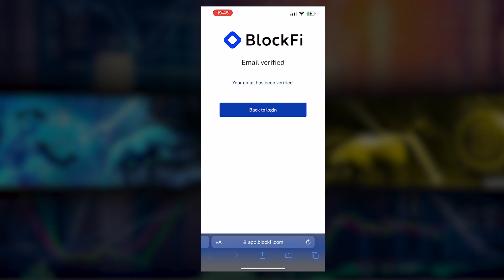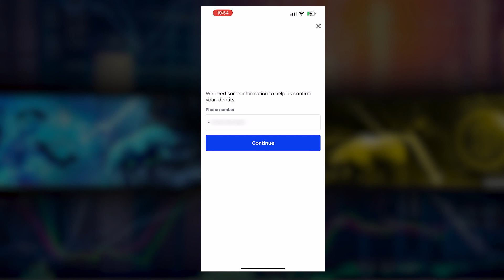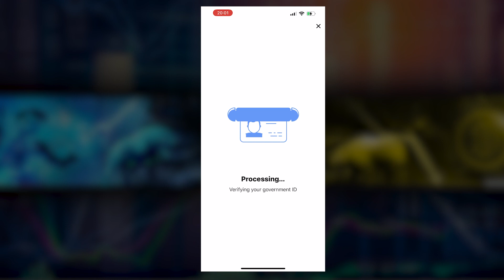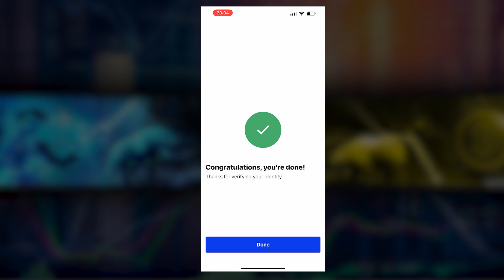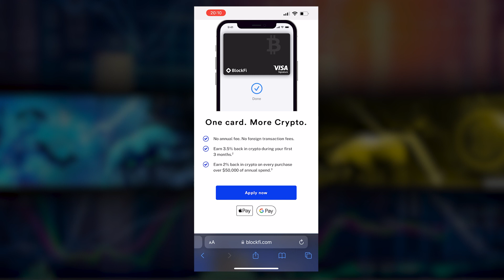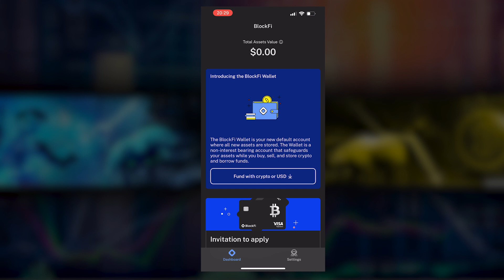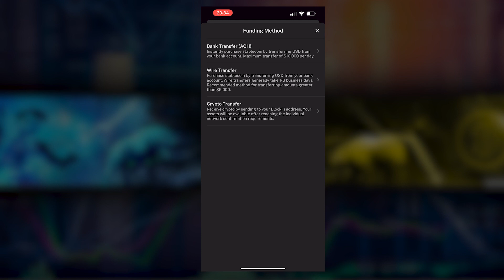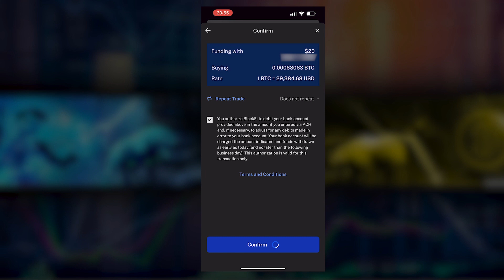How to Use BlockFi App [Sign Up, Deposit, Trade, & Withdraw!]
How to use the BlockFi App to buy and store cryptocurrency!
Today we'll show you how to set up your BlockFi App!